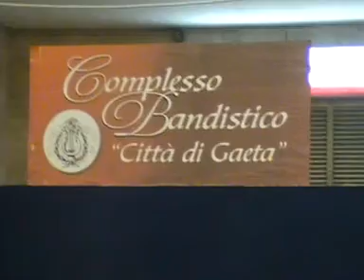Banda città di Gaeta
La banda Città di Gaeta è stata fondata da Orazio Vecchio. Oggi è diretta dal figlio Alfredo ed è presieduta dal Sig. Tafuri.